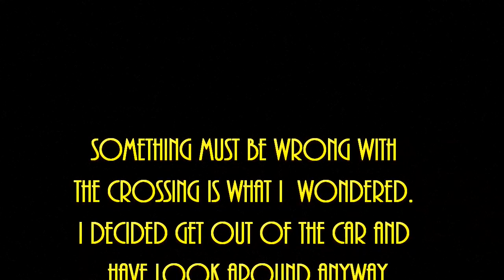Investigating a Railroad crossing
Railroad crossing was mysteriously ringing and trying to find the  reason why it was active.

So I pull over the park car to see what is making the crossing  malfunctioning.

Video take on December 23, 2015